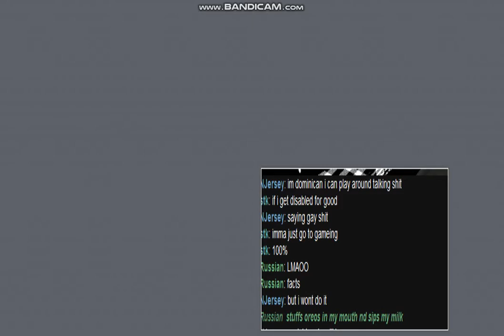JHONNY FOXX GAY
WHO DF GO SAY THEY PLAY ROUND HOMO SHIT